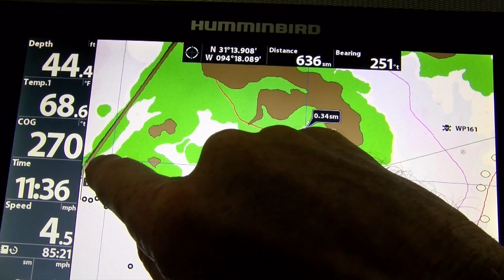Sam Rayburn Bass Fishing Report & Tournament Update Week of 9 25 19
Sam Rayburn Bass Fishing Report for the week of 9-25-19. This week I fished the last FLW BFL tournament. and I stunk!

If you aren’t fishing with a ROBOT..you are missing out, check out the Minn Kota Ultrex

The BEAST the new Mercury V8 4 Stroke 250 Pro XS

Cliff and the Team at Texas Boat World, great to deal with for your new Ranger, Triton or Skeeter
Fishing as always in my 2018 Ranger Z521c with the new Mercury 4 Stroke V8 250 Pro XS. Sneaking up on them with the Minn Kota Ultrex trolling motor and I know they are there because of my Humminbird Helix units. Still looking for Bigfoot, Bigfoot if you are out there drop me a note, love to do a video with you.

All the footage in the boat was shot on a GoPro Hero 7 Black, home footage was shot on a JVC 4G handheld camera.

Special thanks to all the people who help me stay on the water and fishing with the best products out there, Mercury outboards, Lew's Rods and Reels, 6th Sense Fishing, Gary Yamamoto Custom Baits, Seaguar Line, Humminbird and Minn Kota Ultrex trolling motors, Onyx life jackets, Bite-Me Tackle, Texas Boat World and Tournament Saver Pro.